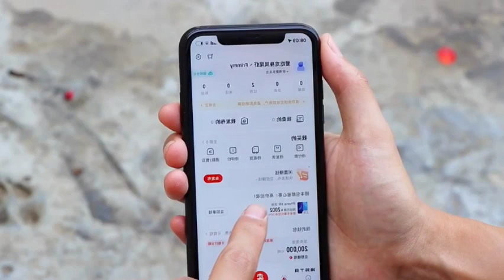Woow Mukbang chaina food eating show